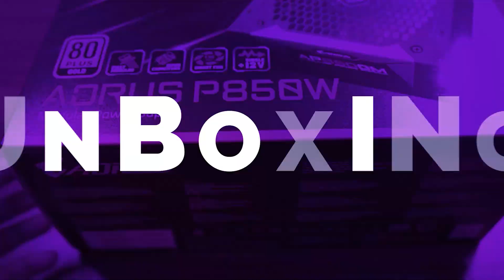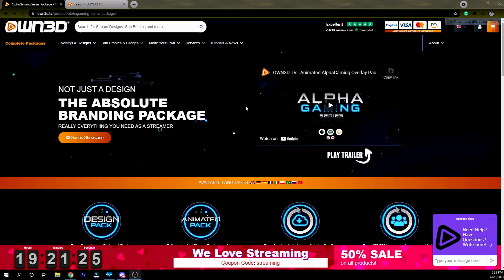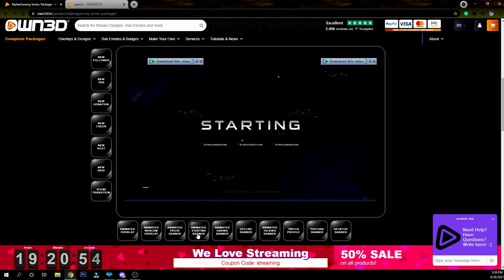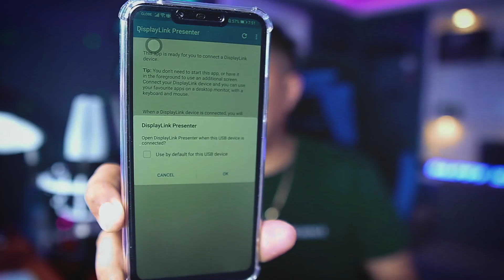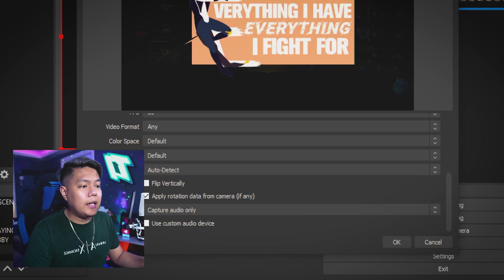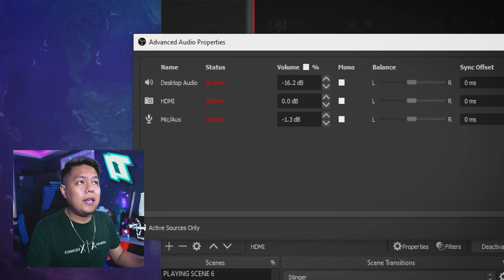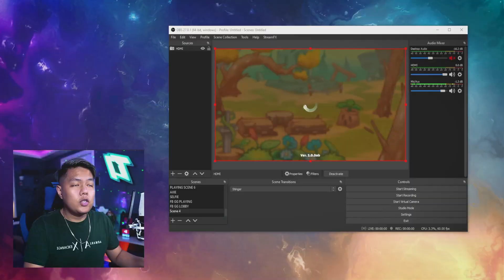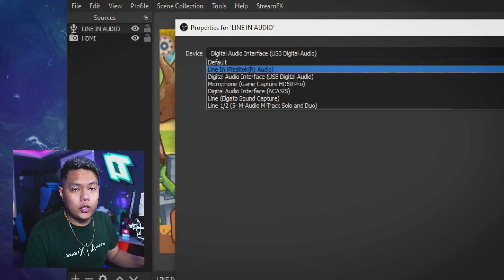How To Use Your Any ANDROID Phones To Any Capture Card - 100% | Wavlink 3.0 Display Adapter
Thank You kay Arw1n Tv sa pag papahiram nitong wavlink niya para mas ma demo ko sa inyo kung paano isetup ng buo ang WAVLINK VIDEO ADAPTER sa lahat ng klase ng capture card

This Video Tutorial Help You to use your NON-SUPPORTED android phone to any capture card.